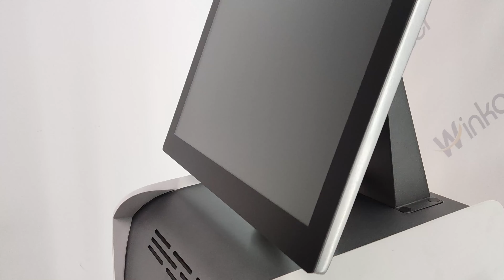755nm+808nm+940nm+1064nm 4 in 1 laser hair removal machine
1). 2 handles and 2 spot sizes (12X40mm and 14X25mm)
2). USA COHERENT laser bar, 100 million shots
3). 4 laser power optional: 800W, 1200W, 1600W, 2000W
4). Highest frequency up to 20Hz
5). 15.6 inch Android HD 4K ultra clear screen